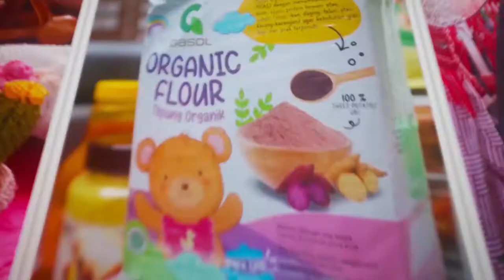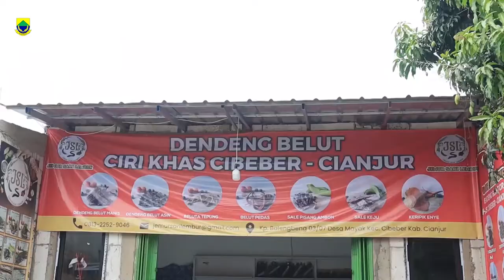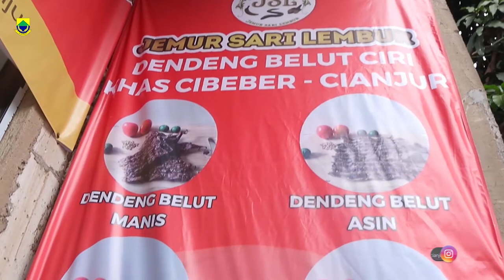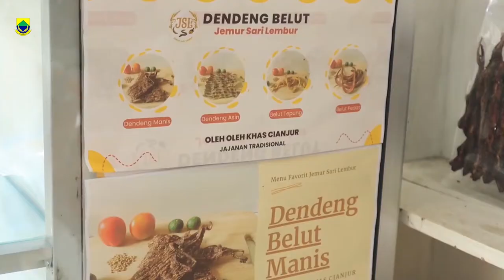Diburu Pelanggan, Dendeng Belut Khas Cianjur l Unboxing UMKM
Berbicara mengenai Kuliner Indonesia khususnya Nusantara tentu banyak sekali ragamnya dan terdapat banyak keunikan dalam ragam kuliner tersebut. Salah satunya kuliner alias makanan khas dari Kabupaten Cianjur yaitu Dendeng Belut cocok sekali untuk Sobat Cireks Pecinta dendeng ataupun aneka olahan belut yang berlokasi di Jl. ASN Kp. Balengebeng RT03/RW07 Mayak Cibeber Cianjur

Jemur Sari Lembur ini sudah menjadi salah satu UMKM unggulan dari 10 produk UMKM Unggulan di Kabupaten Cianjur pada saat pelaksanaan program Bussines Manjur Competion.

Mau beli? Hubungi aja